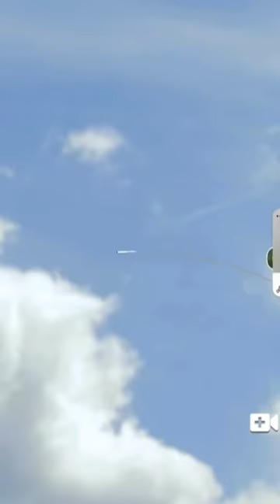The 7 Boss Battle Tournament ( The Beast Score -26 )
FriendCode (Patrick Hulskamp SPM8PPN6 )(The Beast D85ELBM3)